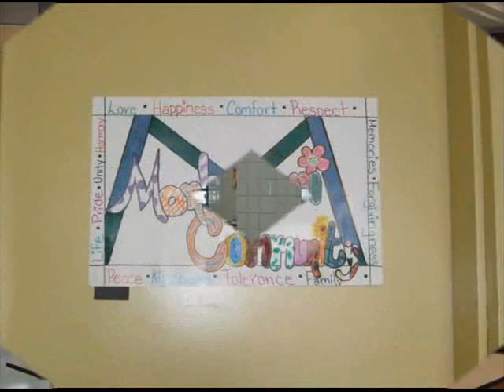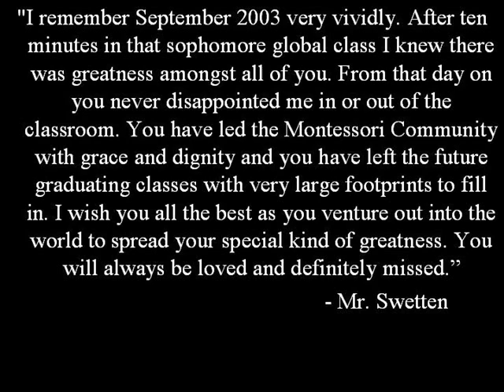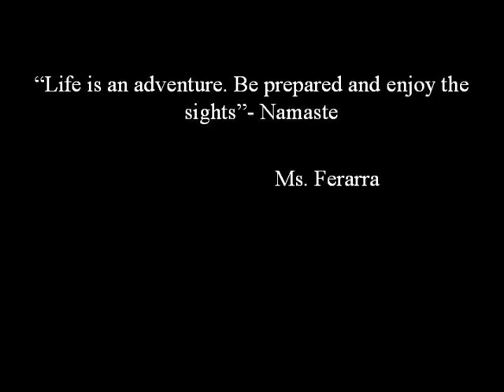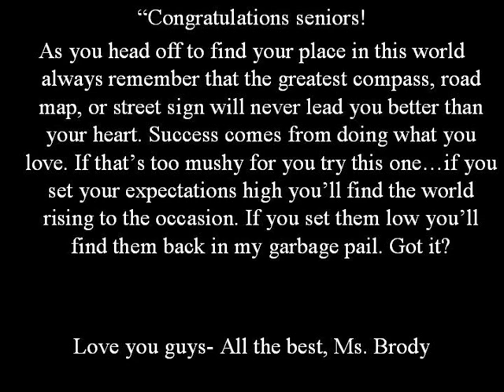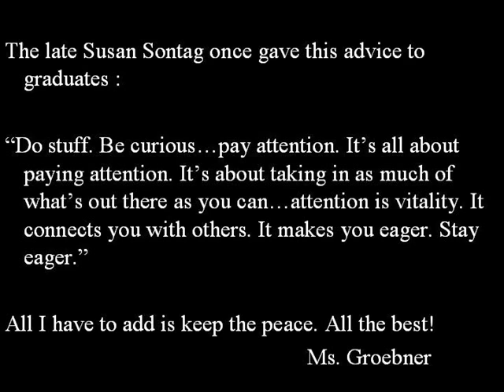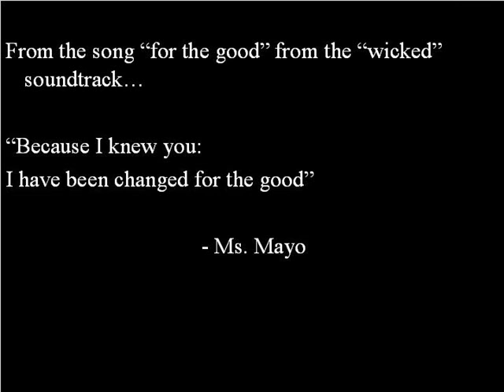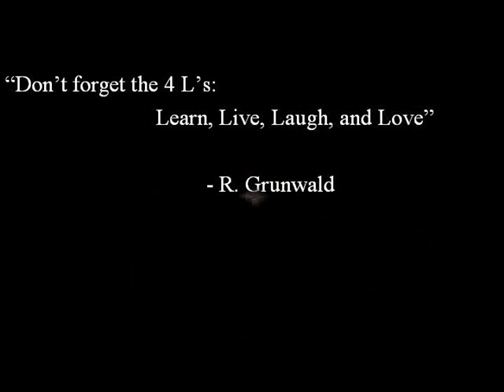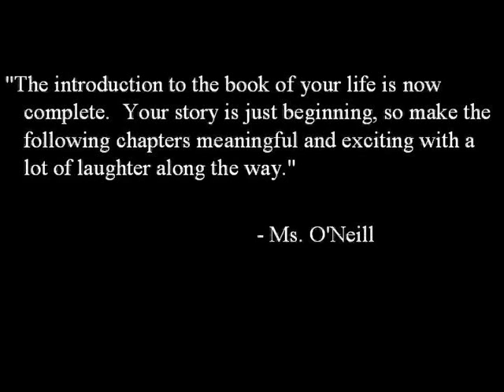QHST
qhst slideshow